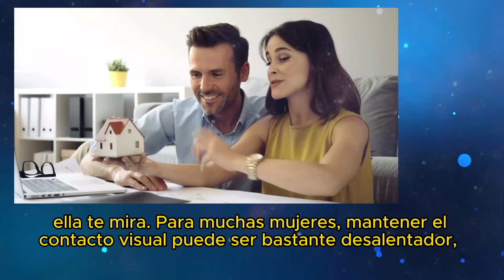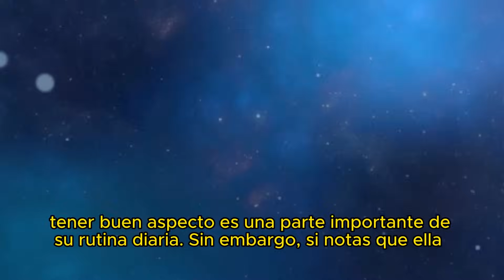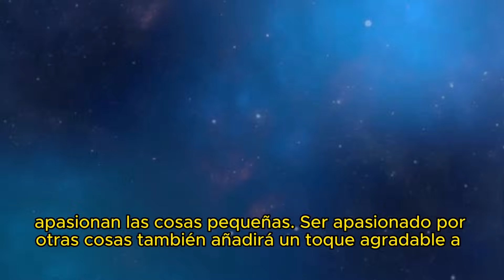12 SEÑALES DE QUE LE GUSTAS A UNA MUJER, PERO INTENTA NO DEMOSTRARLO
¿Estás cansado de intentar adivinar si le gustas o no a una mujer? ¿Te resulta difícil averiguar si está realmente interesada en ti o sólo está siendo amable? Para muchos hombres, leer la mente de las mujeres puede ser todo un reto, sobre todo cuando intentan ocultar sus verdaderos sentimientos. Según la ciencia del comportamiento, aunque una mujer sea buena ocultando su atracción, habrá varias señales que pueden revelar sus verdaderos sentimientos. Así que, al final de este vídeo, comprenderás mejor si realmente le gustas o no y desarrollarás la capacidad de descifrar el comportamiento de cualquier mujer. Presta toda tu atención a este vídeo si quieres utilizar estos conocimientos en tu beneficio. Comencemos.

Número 12: Sonríe cuando te ve. La sonrisa de una mujer suele considerarse una de sus armas más poderosas. Si notas que sonríe cada vez que te ve, puede ser señal de que le gustas, pero intenta no demostrarlo. Esto suele ocurrir cuando alguien se siente atraído por alguien a quien considera fuera de su alcance. Al sonreír, intenta parecer amable y accesible con la esperanza de que la otra persona tome la iniciativa. Por supuesto, puede haber otras razones por las que una mujer sonría cuando te ve. Puede que simplemente se alegre de verte o disfrute de tu compañía. En cualquier caso, vale la pena observar con qué frecuencia sonríe en tu presencia. Si sonríe a menudo, es muy probable que le gustes.